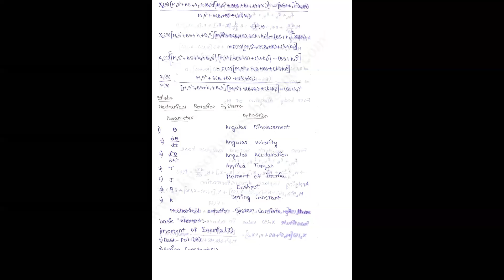ece&eee class on 03 05 2021